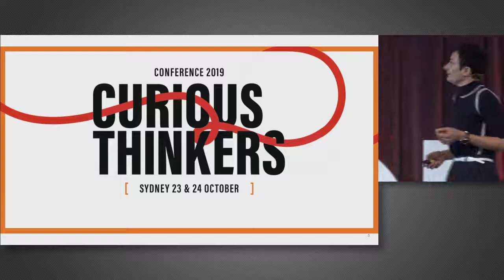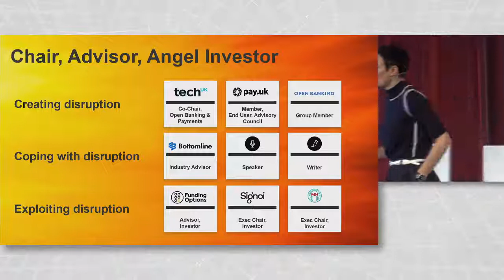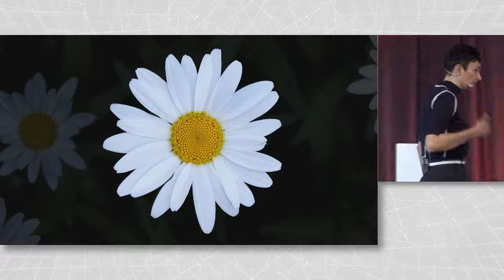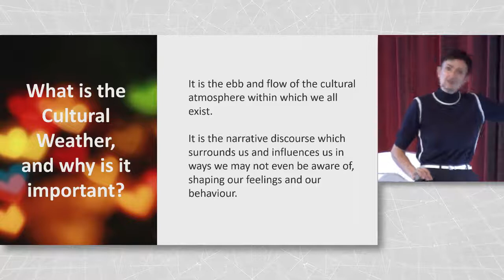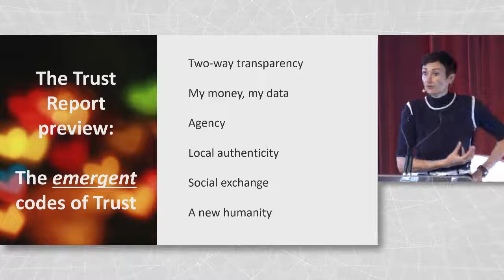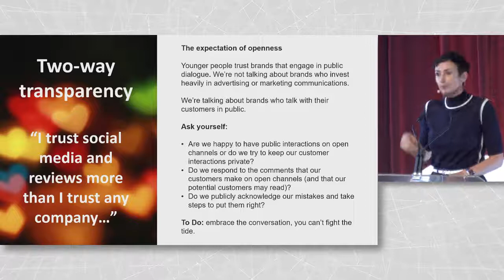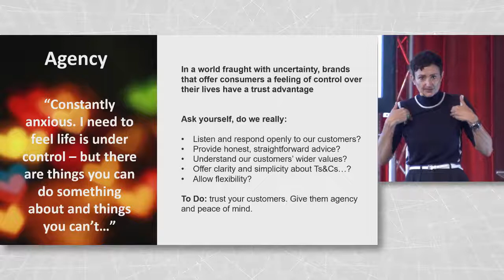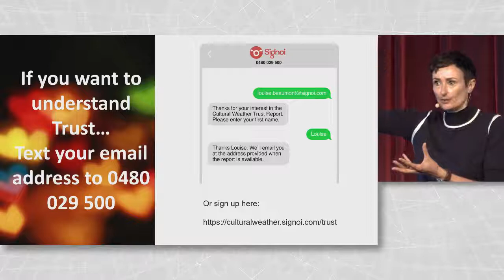Beyond Open with Dr Louise Beaumont | Curious Thinkers 2019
Dr Louise Beaumont works with legislators and regulators to drive positive disruption, with corporates to cope with disruption, and with start-ups to exploit disruption. Starting with Open Banking, we are moving to a world of Open Data which will fuel the delivery of predictive, pre-emptive, hyper-personalised services for both consumers and businesses.  Dr Beaumont will explain how we got here, where we’re going, and what it all means for the oft-abused commodity of Trust.